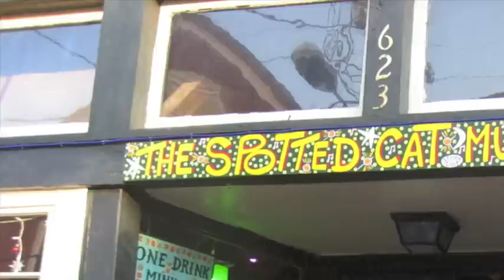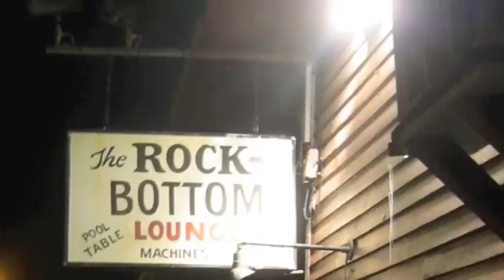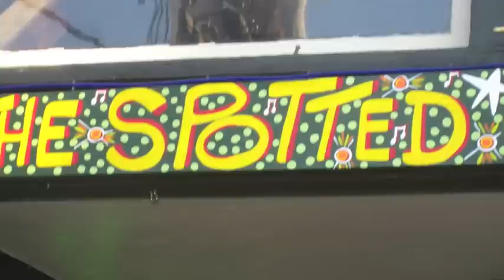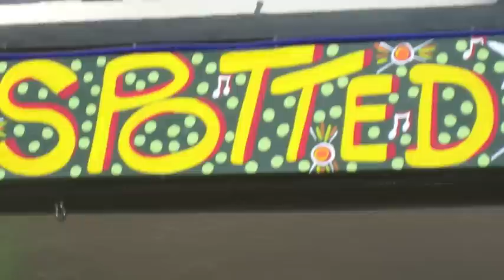"Go Stay" Andy j Forest, Marc Adams and John Mooney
This is a slide show with the song "Go Stay" from the Andy J Forest, Appaloosa Records CD "Bluesness as Usual" recorded by Steve Matthews at Rocket Studio in New Orleans (circa 1993). I didn't have any pictures of John Mooney so I put pics of Roberto Luti (of playing for change fame) during the guitar part. Anyway - On this cut John sounded almost as good as Roberto!